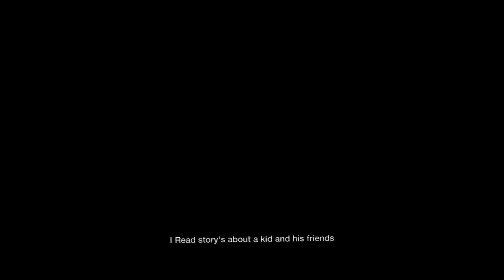LBP2 - Sonic The Hedgehog: The Movie / Trailer [Full-HD]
This is a really awesome trailer in LittleBigPlanet2 by SonicSympothy, I hope you enjoy! :]